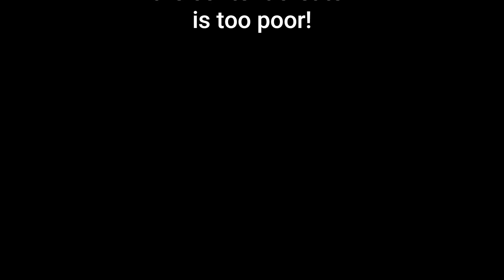Do you remember being born by Sean Michaels - Book Review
Hello and sorry to bug you! Your favourite reviewer does his best to review a book about A.I. Taking over or, in this case, being perfected by a world renowned poetry writer to write the perfect book of poetry. It will make you think, it will make you wonder if technology is taking over and if it is good for us. Either way, it will only get better and start to outperform someday and I can't wait for Skynet to take over. Sarcasm at its best - obvislouy I wrote and did this video with A.I.

Keep reading, but remember to stay out of trouble!

Love Always, Chris Humphrey!